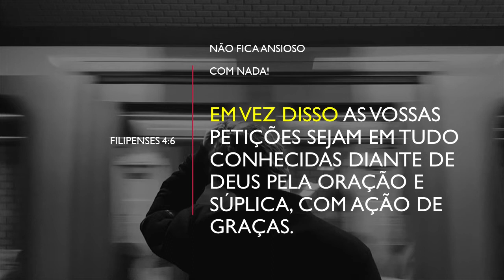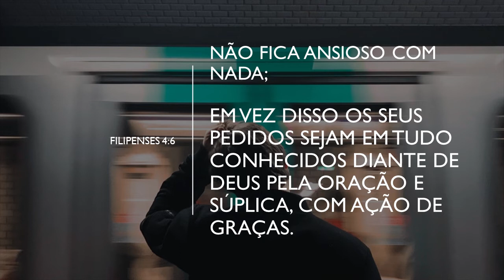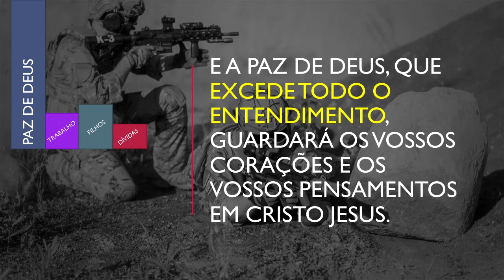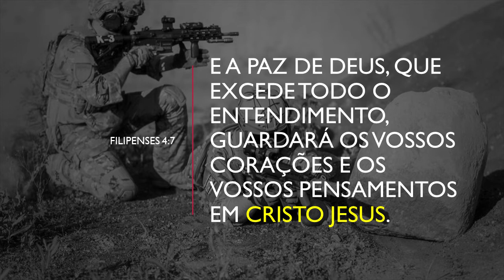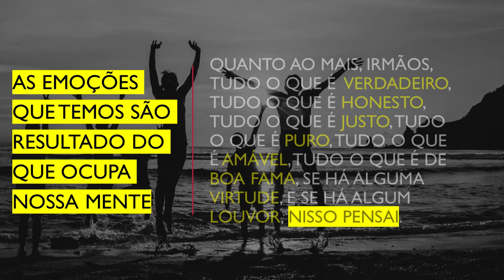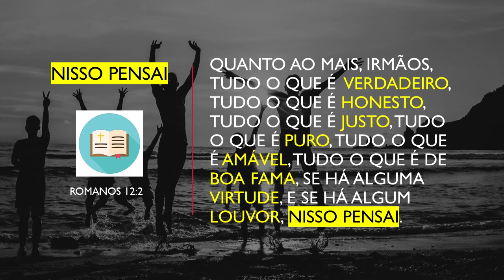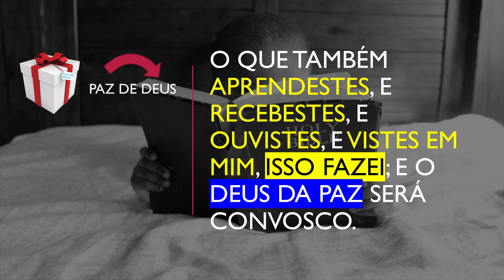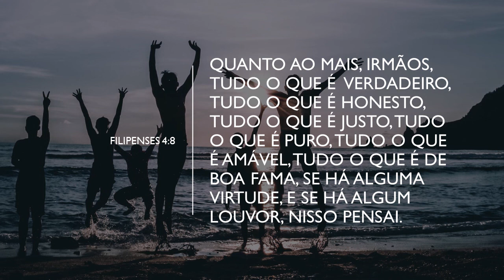Vencendo a Ansiedade - Fernando Ortega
Você perdeu a palavra de domingo? Acesse o site da nossa igreja e baixe todas as pregações.

HORÁRIO DOS CULTOS:

- Terça-feira: Culto de Oração e Libertação às 20h
- Quarta-feira: Culto Profético às 16h
- Sábado: OSHES - Grupo de Jovens às 18h30
- Domingo: Culto da Família às 18h

Participe de uma Pequena Família!

Não se esqueça de colaborar com um alimento não perecível para a Cesta Básica.

Apresentação: Fernando Ortega
Edição: Fernando Ortega